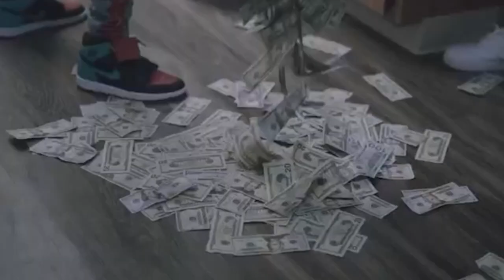TAY ROC RESPONDS TO AVE LEAVING CAVE GANG + "ME & AVE HAVE NO BEEF, I WONT BATTLE + I SUPPORT HIM"